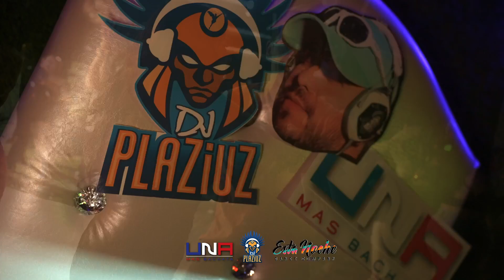Una Mas Bachata at Esta Noche Recap!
The UnaMasBachata EstaNoche Edition recap 🔥🔥🔥🔥

We had a blast celebrating the birthday of DJPlaziuz's and dancing all night!

A special thank you to Semeneya, Lee Rios and DJ Plaziu for making this night possible!

And thank you to everyone who came out to dance with us and made this night EPIC!

We’re looking forward to more of these nights!